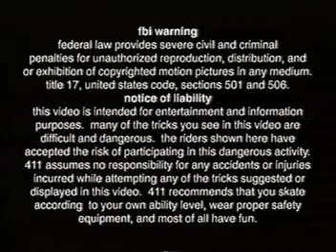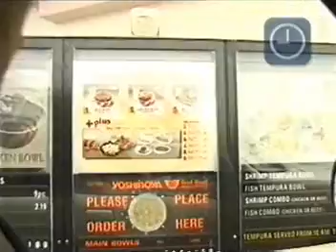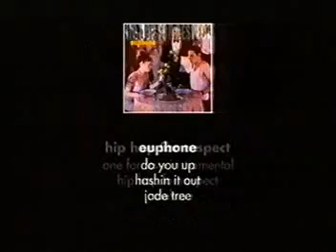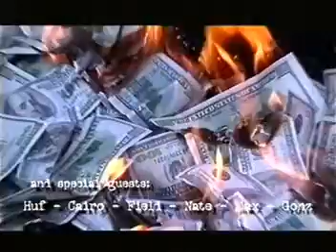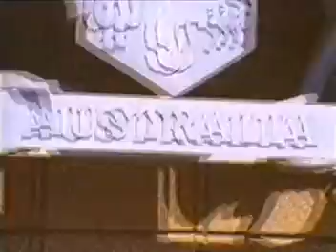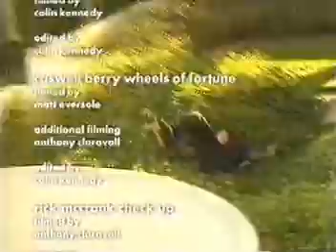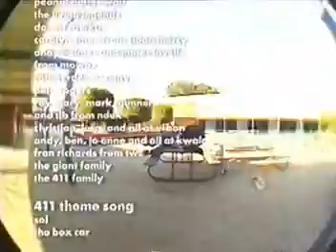411VM Best of #8